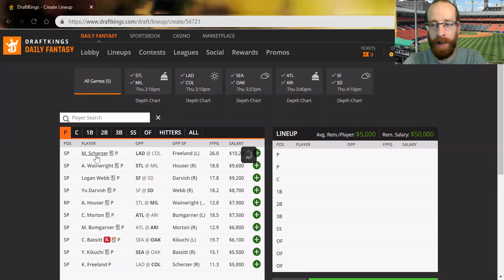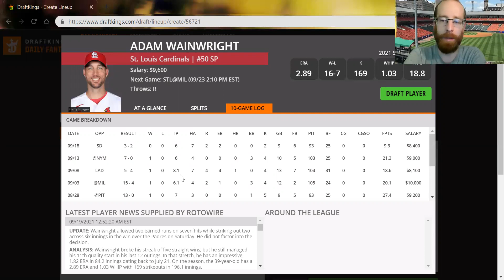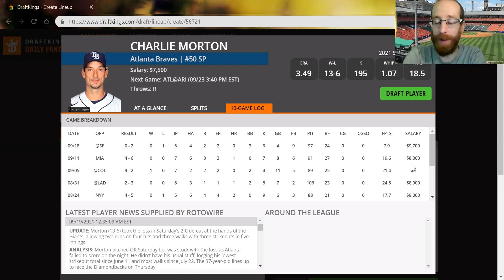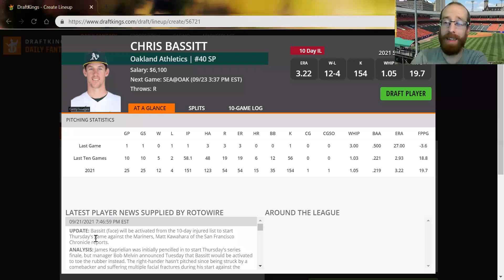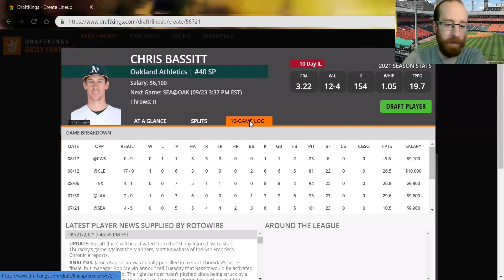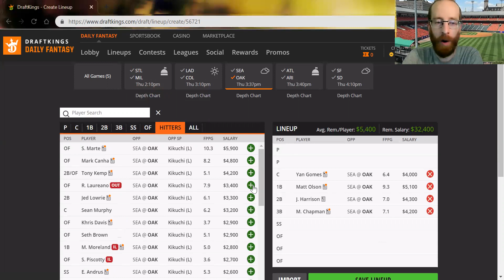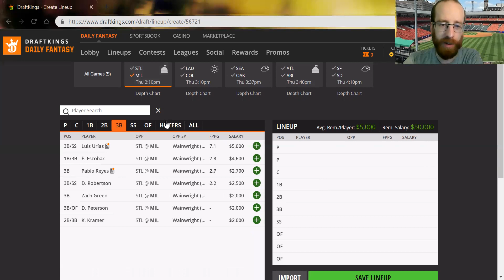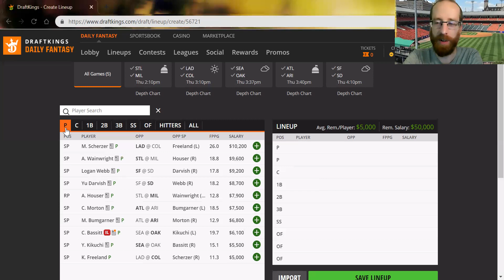MLB DFS Preview - DraftKings Picks 9.23 - EARLY - The Triple Play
MLB​ DFS​ Picks for WEDNESDAY'S EARLY SLATE from @McKinley_412 is UP!!! Check it out before you build on @DraftKings & @FanDuel !